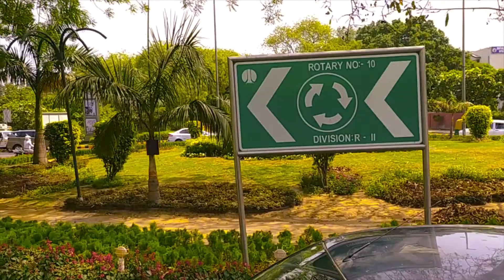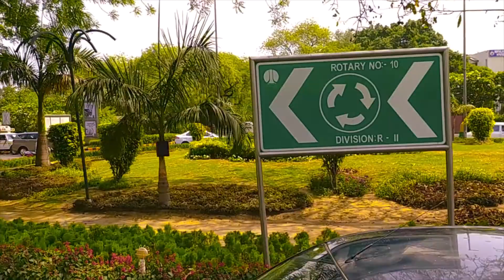Beautiful Views In New Delhi Travel & Blogs 🇮🇳 🇮🇳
Hello Friends👭👬👫.

Most Welcome🎉 On My YouTube Chanel S. K. Raj.

Thank A Lot For Visiting My Channel.